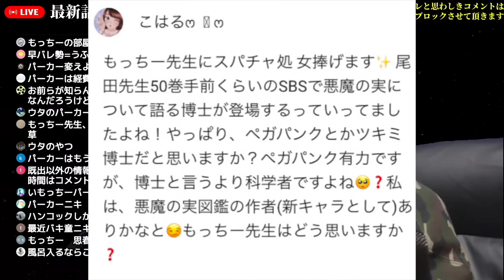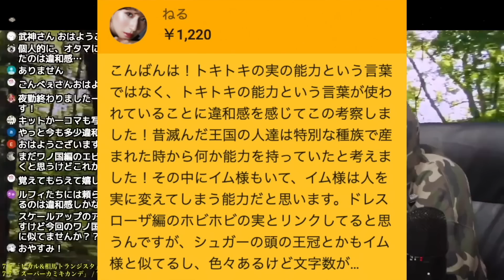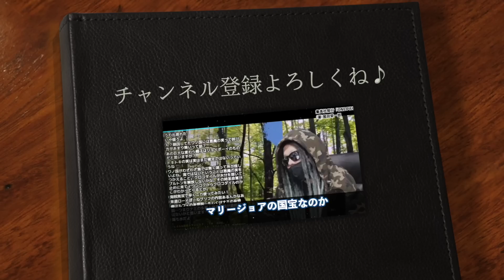物語の根幹に関わる"超重要情報"【ワンピース ネタバレ】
ベガパンク？月見博士？48巻SBSで語られた“悪魔の実の全てを知る人物”とは一体•••【ワンピース ネタバレ】【ワンピース 考察】

懸賞金大発表＆クロスギルドの全貌が明らかに！ラストのサボのシーンの意味とは！？【 ワンピース 1058話 最新話 考察 】 ※ジャンプ ネタバレ 注意
【ワンピース最新話】麦わらの一味の懸賞金を足すと『母イム』という言葉が浮かび上がるのは偶然ですか【第1058話考察感想】
【 ワンピース 最新話 】わ"ああ!? ついに判明した新情報がエグすぎる！麦わらの一味にバギーにミホークにクロコダイルがヤバすぎる回…！※ジャンプ最新1058話ネタバレ注意 考察 懸賞
懸賞金大発表＆クロスギルドの全貌が明らかに！ラストのサボのシーンの意味とは！？【 ワンピース 1058話 最新話 考察 】
【ワンピース 最新話考察】”海兵狩り”のミホークの真実!! サボに何が起きたのか!? 1059話で明かされるレヴェリー後の事件の真相【ワンピースネタバレ】
"麦わらの一味"の懸賞金発表..."クロス･ギルド"の真相...サボの現状が明らかに...※ネタバレ注意【ONE PIECE 1058話】
【 ワンピース 1058話 】新章でいきなり爆弾情報！異色の組織まさかの設立理由とアレ発表と…！【 ONEPIECE 最新話 考察 感想 懸賞金 麦わらの一味 】
クロコダイルは2年間で何があった！？クロスギルドの裏切りフラグ気づいてる？【 ワンピース 1058話 最新話 考察 】
クロス･ギルドvs黒ひげ海賊団の激突...そして"海兵狩り"ミホーク海軍加入※ネタバレ注意【ONE PIECE 1058話】